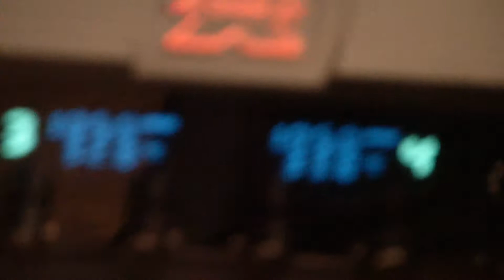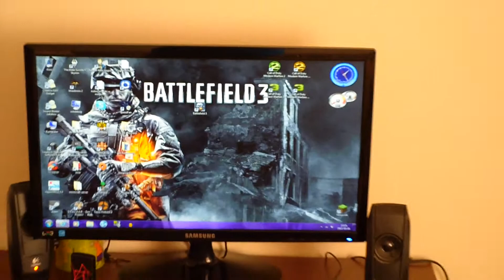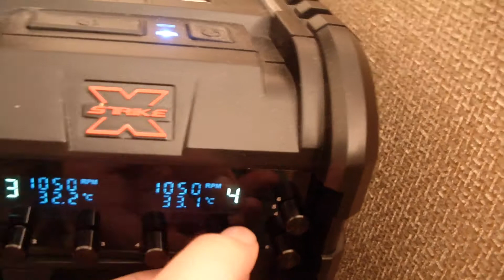Coroczny przegląd (04.09.2012r)